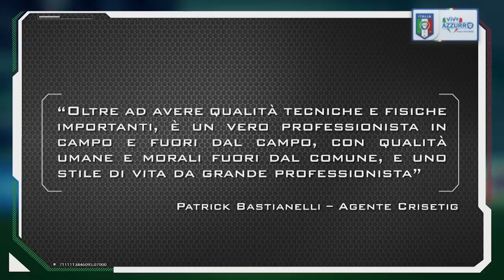Lorenzo Crisetig - Generazione Azzurra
La curiosa storia del centrocampista friulano: dagli esordi in prima squadra con l'Inter di Mourinho a pilastro della nazionale Under 21 di Di Biagio